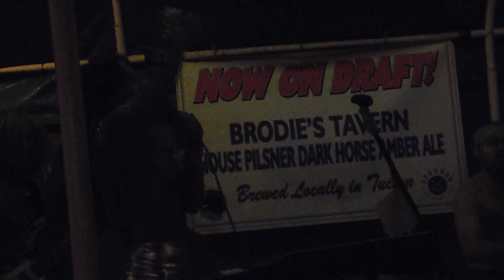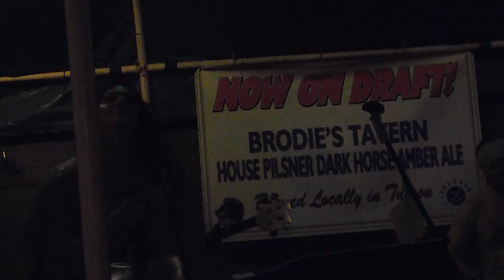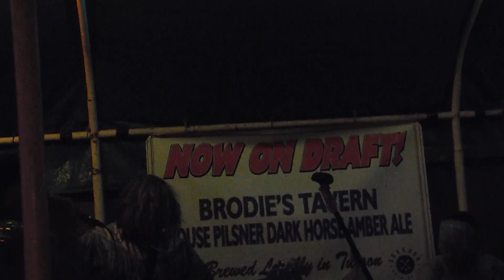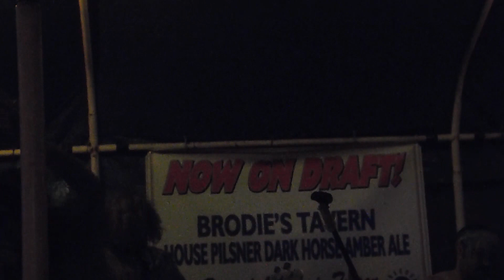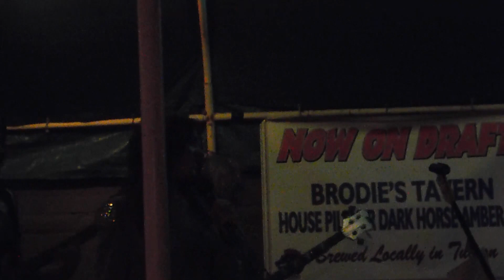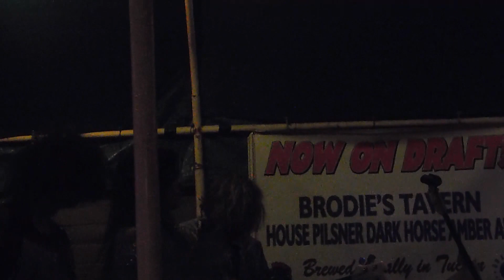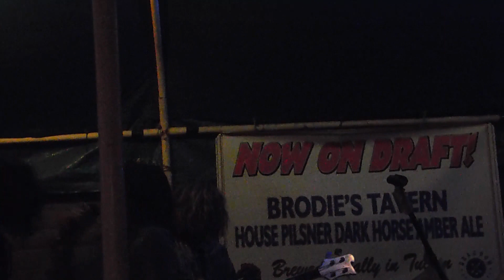1 Human Sounds 2024 02 16 Brodie's Dark Horse Tavern AZ